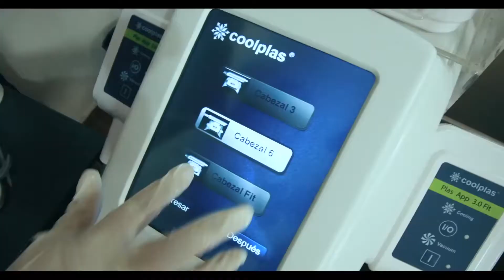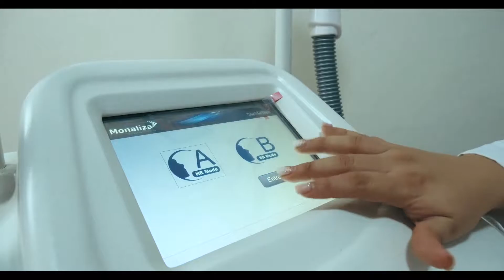Innovare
Productora: Carrete Films